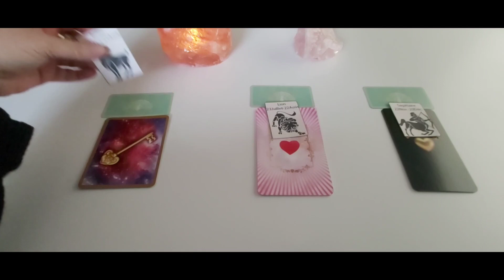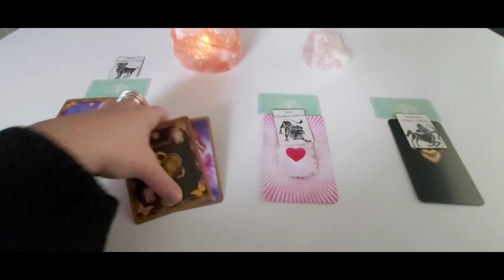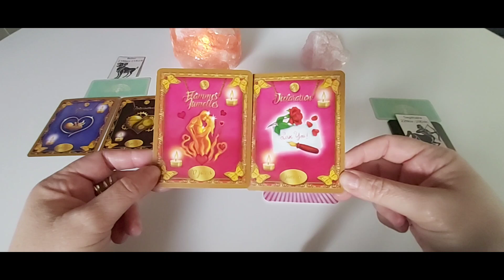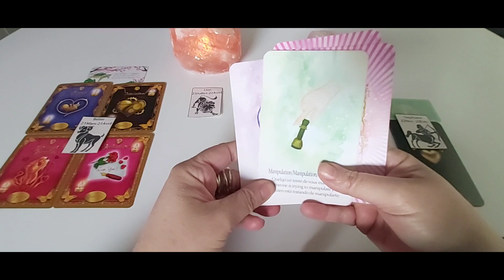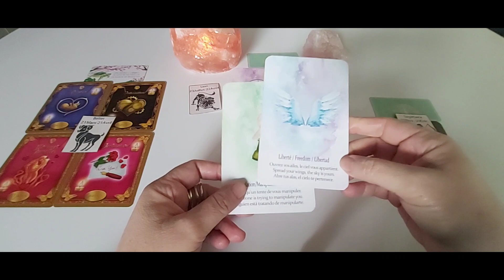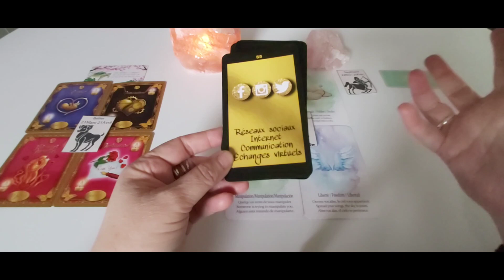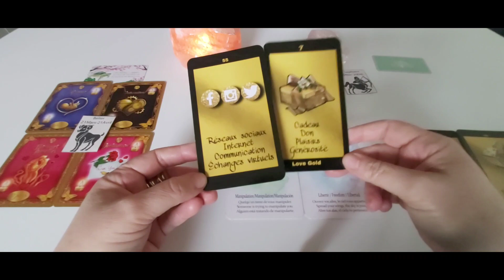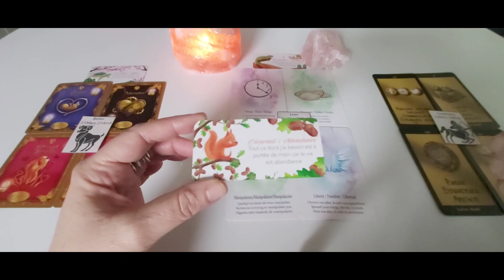Les signes de Feu - Amour semaine du 16 au 22 janvier.